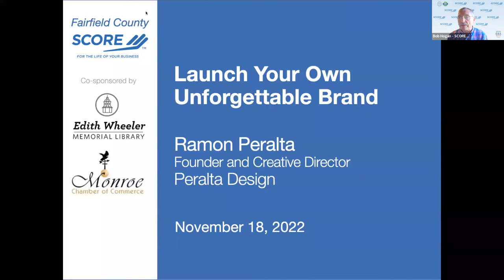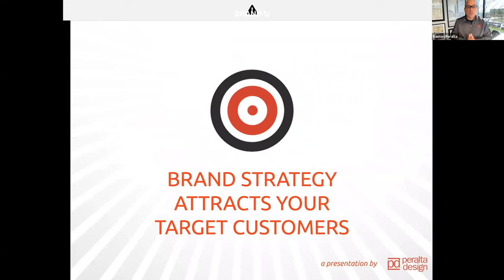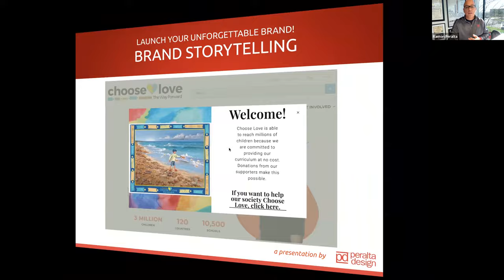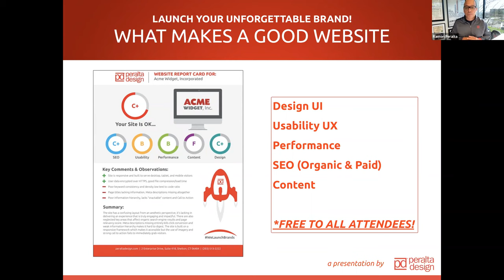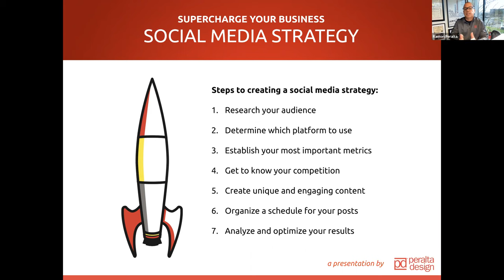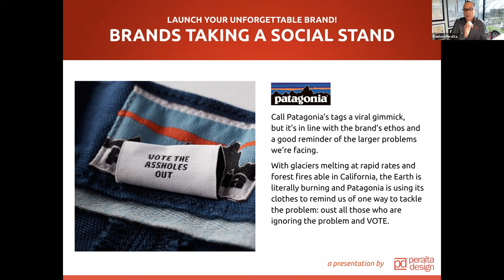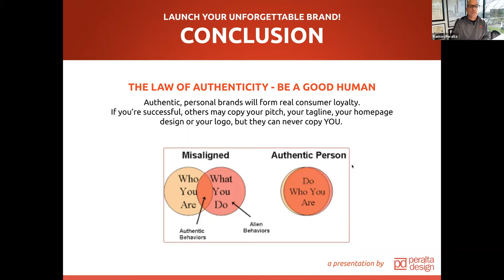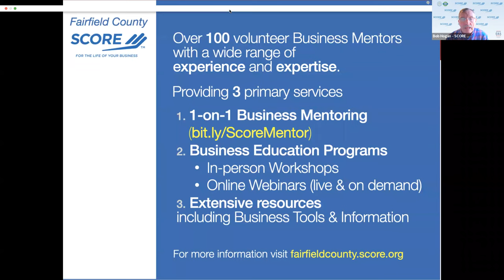Launch Your Own Unforgettable Brand - Ramon Peralta - 11/18/22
In today’s internet-driven economy, it’s crucial for your company to build and maintain a strong digital footprint and launch a brand that will stand out in a world of noise. Peralta Design will share brand content strategies that will help to differentiate your business amongst your competitors.

Attendees will learn:
The importance and value in having a branding strategy
Developing the one truth about your brand that people should know
How to focus your messaging and monitor your content so that you are always delivering a consistent message that stays on brand

Presenter: Ramon Peralta
Ramon E. Peralta, Jr. is a social entrepreneur, Ted Speaker and Author of Launch Your Own Brand, The Fastest Way to Supercharge Any Business. He also serves as Founder and Creative Director at Peralta Design, an award winning, mission-driven digital marketing agency headquartered in Shelton, CT, serving a wide range of clients in over 30 states. Peralta Design’s slogan “We Launch Brands®,” reflects their mission to launch, grow and scale new companies, products and services in the digital space through creative branding, custom websites and digital marketing strategies that educate, engage and convert.